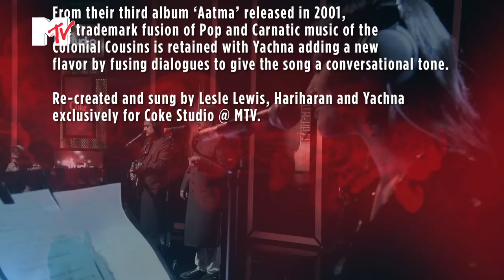Sunder Balma,Lesle Lewis,Hariharan&Yachna,Coke Studio @ MTV,S01,E09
Its from Colonial Cousins' third album 'Aatma'. It is the trademark fusion of Pop and Carnatic music.

Singers- Colonial Cousins and Yachna

Lyricist- Lesle Lewis

Instrumentalists- Zoheb-Keyboard, Darshan-Drums, Nyzel-Electric Guitar, Dibyajyoti-Bass Guitar, Sanjoy-accoustic guitar, Arun-Percussion

Backing Vocalists- Shannon Donald, Shawna Dsouza, Crystal Sequeira

Lyrics:
(Lesle)
Looking into those
angel eyes
Searching for the love endlessly.

(Yachna)
Main aapse mohabbat karti hu

(Lesle)
Suddenly I realize
There's more to you that eyes cannot see

(Yachna)
Sach bahut mohabbat karti hu

(Lesle)
Something deep inside my soul ...
Tells me you are the one I was looking for.

(Yachna)
Khoyi rehti hamesha bus aapke liye

(Lesle)
Sunder si hai balma

(Hariharan)
Sunder balma man baave
reee... Aeeeeee eee
Teri yali piyaki suratiya pe wari mai haari pyaarii.
Sunder balma man bhaave re.. Aeeee
Sunder balma man bhaave re.

(Yachna)
Mujhe uljhan mein dal kar kaha gaye aap

(Lesle)
Touch you in the deepest hour..
Twilight is the time I can see..
Night is young we've overcome..
Your perfume in the
mist sets me freeeeee...

(Yachna)
Kho jaane ki aapki yeh adaa kahin meri jaan na lele

(Lesle)

Somewhere deep within my soul
I know you are the one waiting for meeeee.

(Yachna)
Main aapka intezaar karti hu

(Hariharan)
Sunder balma man baave reee...   Aeeeeee eee

(Yachna)
Aap mere hai sirf mere

(Hariharan)
Teri yali piyaki suratiya
pe wari mai haari pyaarii.

(Lesle)
Deep within your heart..
That's the place I
know my love is gone...

(Yachna)
Kab tak yun mujhse duur rahenge aap

(Lesle)
Stars are shining bright..
I know the feeling's right
I found my love...

(Yachna)
Kab tak sataayenge

(Lesle)
Girl you know my love is true...
I'll be there for youuu

(Yachna)
Bus ab aa bhi jao

(Lesle)
I'll be waiting all night long,
Waiting just for you

(Yachna)
Main aapka intezaar
karti hu, aap mere ho

(Yachna)
Bahut bechain hu main

(Yachna)
Tum jahan bhi ho bus chale aao

(Lesle)
I know you are the one
waiting for meeeee.

(Hariharan)
Sunder balma...

(Yachna)
Aasma ko dekha sitaaron
ki saji hai mehfil
Udd na jaye kahin, chale aao

(Hariharan)
Sunder balma man baave reee...
Aeeeeee eee

(Yachna)
Main phir bhi aapka
intezaar karungi,
aap mere ho, sirf mere